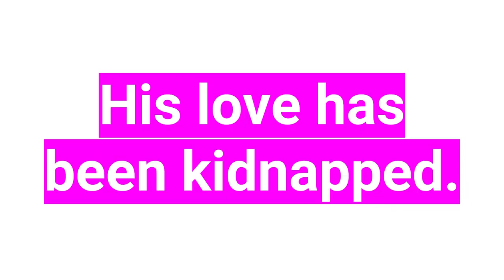STONE - Game Trailer - Nintendo Switch | AVR5